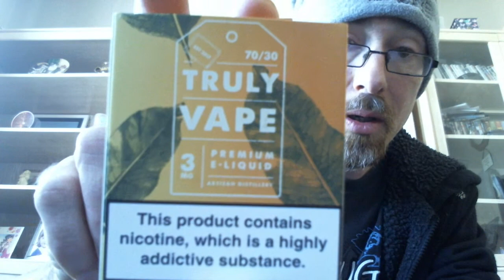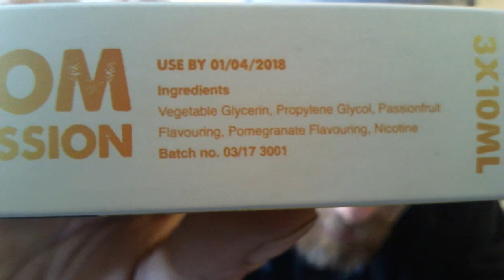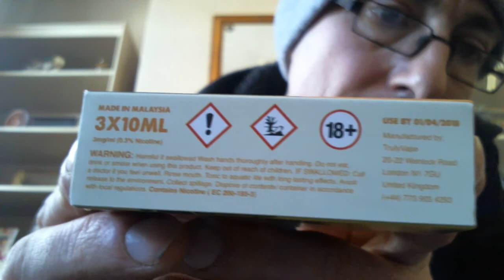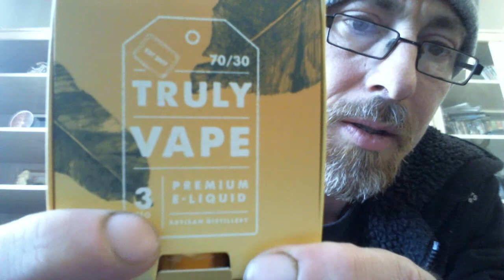The good the bad n the ugly Truly vape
New from the department my review of three from Uk company Truly Vapes. In this edition i'll be looking at Pom Passion, Melon Berry and Grape Twist.

These juices were released at Vapejam 2017 in London and a big thank you to Bil London for giving me these to review